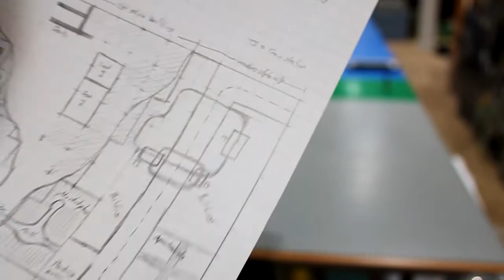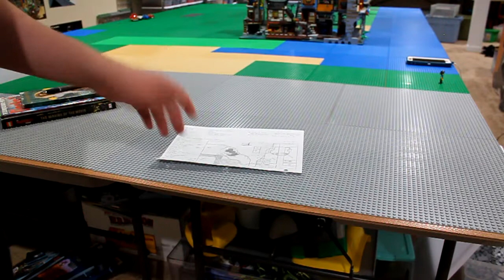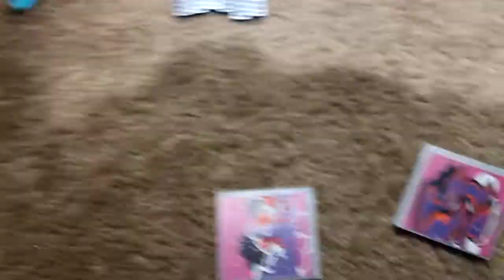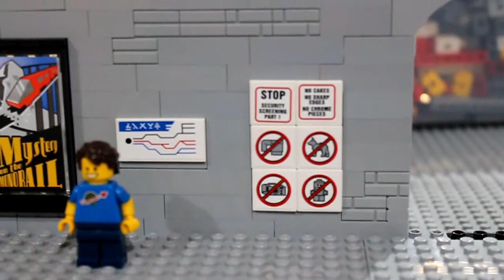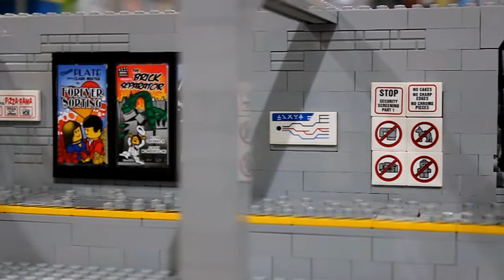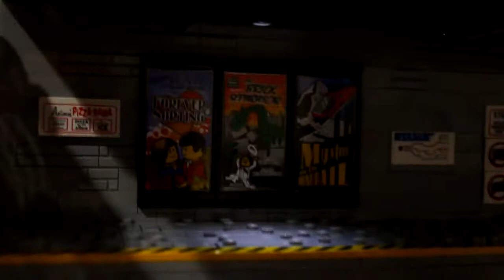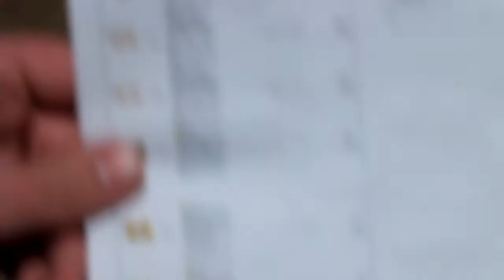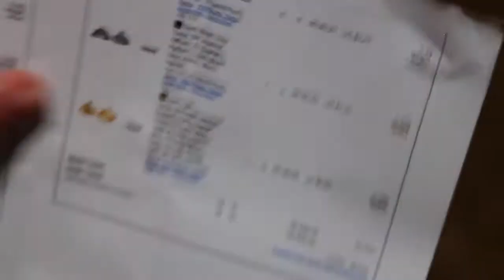Building Ninjago City Documentary - Chapter Two: Subway and City Base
Let the building begin! In this Chapter of Building Ninjago City, I start building the elevated base for the city and build the subway station. I also explain how and why you should use BrickLink when making large Lego builds!